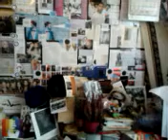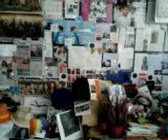DAMY RADĘ,GDY MAZUR ZA DORADZANIE NA STRONĘ PEPICZKÓW PRZEPĘDZIMY I PO LICHWIE!!!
CONCHITA RTV PROGRAM EXTRA GDZIE NIE MA MIŁOŚCI,TO ŻADNA WIEDZA NIE MA WARTOŚCI//PUSTE I PRÓŻNE SŁOWA U LOCH NA ROZRODZIE 500+!!! PAŃSTWO DA//SPANIE ZA DARMO NAUKA ZA DARMO WSZYSTKO ZA DARMO,GDY LIDKA MUSIAŁA ODPRACOWAĆ KIEDYŚ,A DZIADUKI CHCĄ I CHCĄ//! DZIKA REPRYWATYZACJA MIESZKAŃ!/ZŁODZIEJE MIESZKAŃ//AFERA W WARSZAWIE!CWANIAKI MUSZĄ SPORO SIĘ UCZYĆ,ABY NABRAĆ KOGOŚ? TAK!!